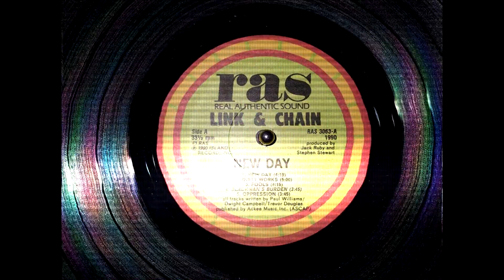Link & Chain - New Day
Obscure LP
Sorry for slight buzzing I didn't have my turntable grounded. Bless up~